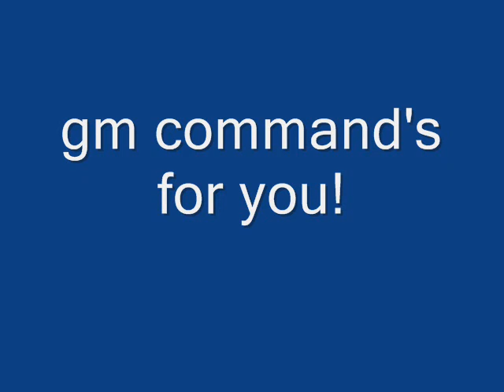wow gm commad's and powers in MaNGOS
i was makeing my own server and learn the command's and now it your turn